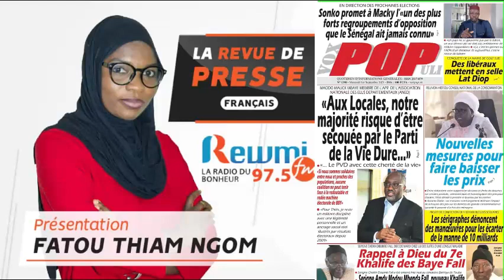REVUE DE PRESSE AVEC FATOU THIAM NGOM FR DU 01 09 2021